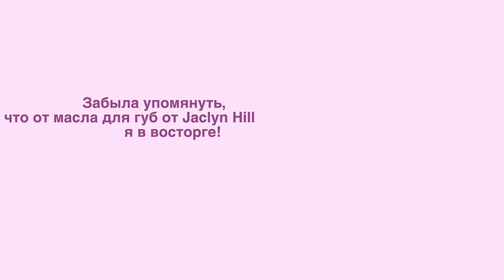ФАВОРИТЫ и РАЗОЧАРОВАНИЯ ИЮЛЯ 2021: ABH, JACLYN HILL, DIOR, Tom Ford |Julia Prell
КОСМЕТИЧЕСКИЕ ФАВОРИТЫ И РАЗОЧАРОВАНИЯ 2021

Хайлайтер Wet n Wild MegaGlo Highlighting Powder *blossom glow*

HUDA BEAUTY

Huda Beauty хайлайтер N.Y.M.P.H. GLAZE Skin Glowing Perfector *luna*

DIOR

JACKLYN COSMETICS

 Кремовый Бронзер
SUN KISSED CREAM BRONZER *nakey*

 Кремовый Хайлайтер
REFLECTIVE LIGHT PUTTY HIGHLIGHTER *glazed out*

Жидкий Хайлайтер
 BEAMING LIGHT LIQUID HIGHLIGHTER *lightning*

Масло для губ
POUT DRIP HYDRATING LIP OIL *rose drip*

💖ЧТО НА МНЕ НАДЕТО:
Топ Shein

💖FAQ:
-Возраст: 26 лет, Близнецы
-Местоположение: Тампа, USA
-Камера: Canon M50
-Обьектив: Sigma 18-35mm